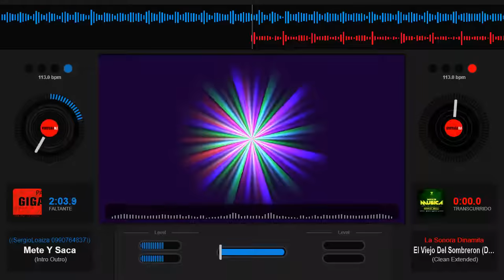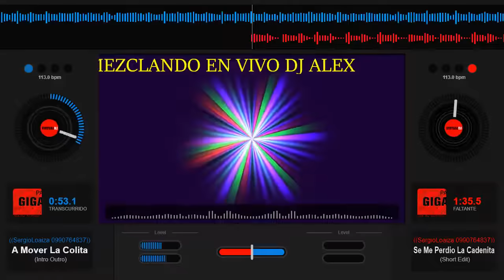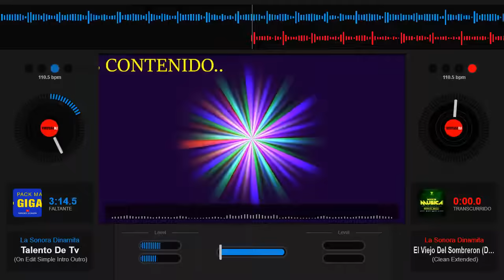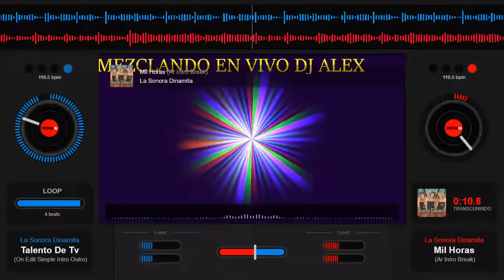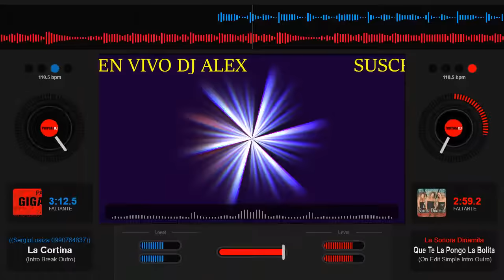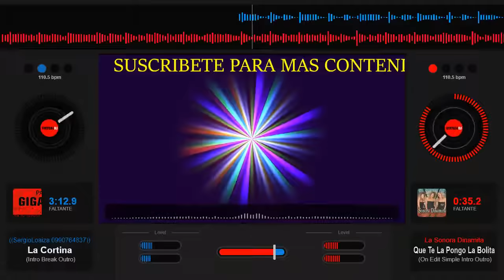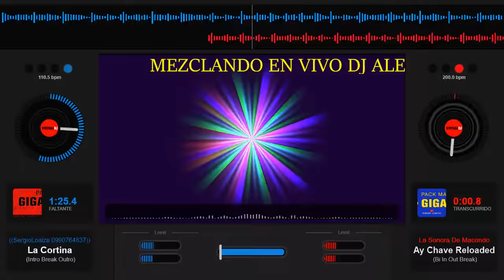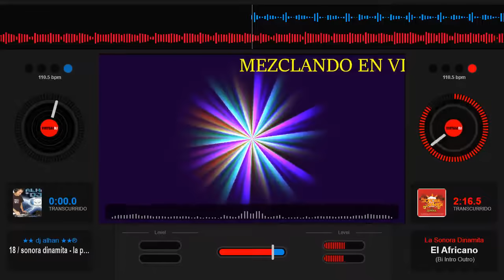REMIX DE LO MEJOR DE LA SONORA DINAMITA PARA FIESTAS..(2020)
Esto es un pequeño remix de las mejores canciones de la sonora dinamita.. (DJ ALEX).